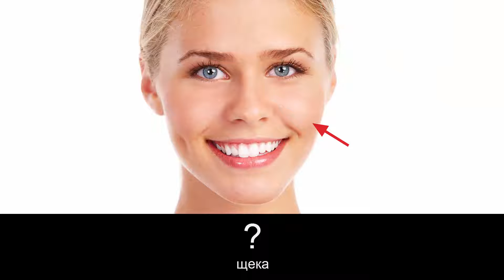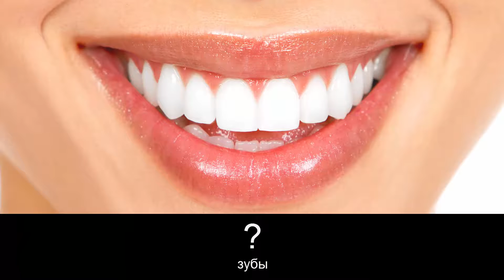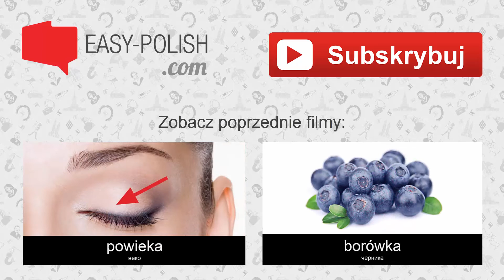Yрок польского языка - Части тела 2 (Części ciała)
► Lista słówek:
czoło, policzek, broda, usta, warga, zęby, język, ucho